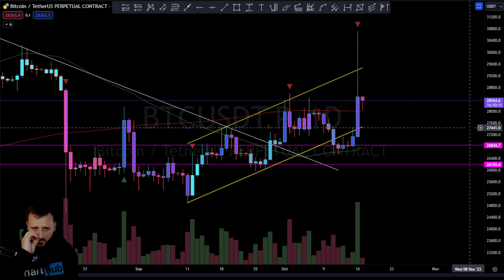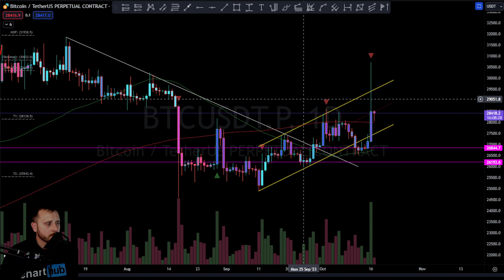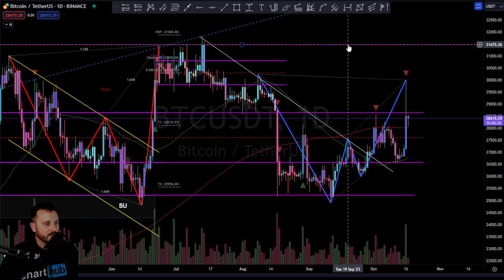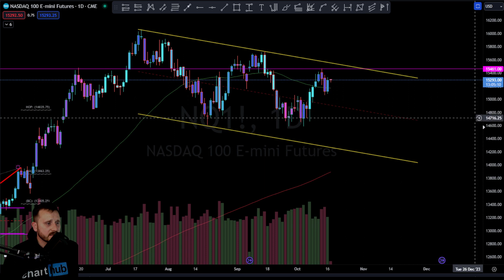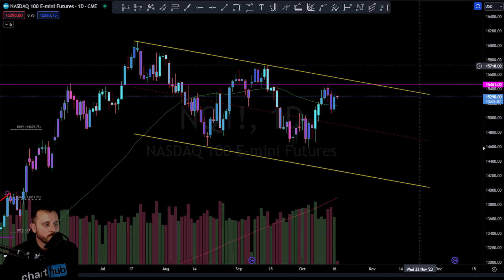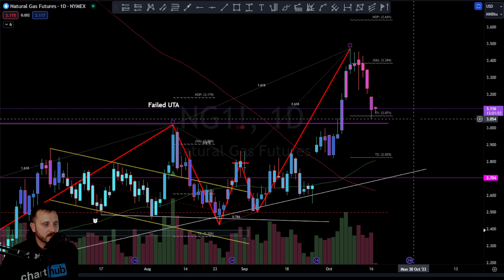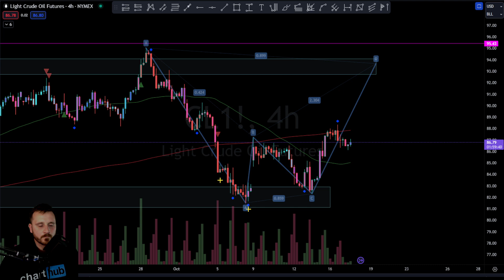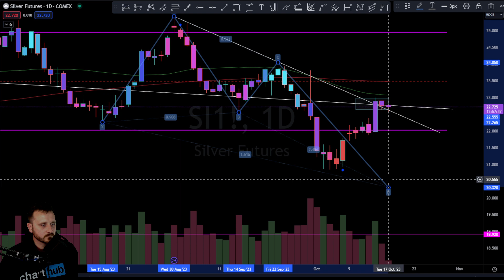17th October 2023 | Market Update | Bitcoin NASDAQ Gold Silver DXY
Get the Supply & Demand, Potential Reversal Signal, Trend Overextended Signal and BBWP Heat Map Candles for TradingView today: